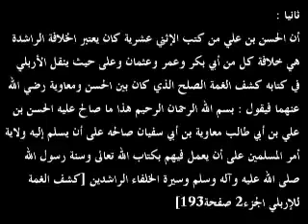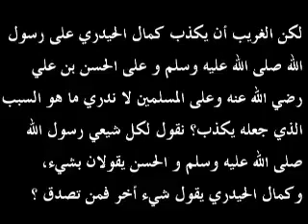‫18 الرد على كمال الحيدري في كذبه حول حديث الخلفاء